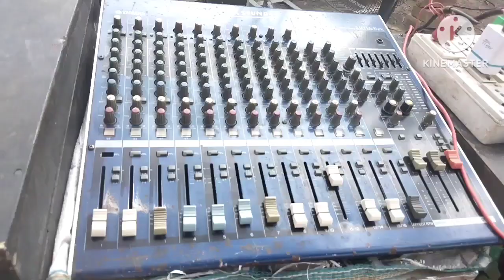D k Sound set-up দিদির বিয়েতে